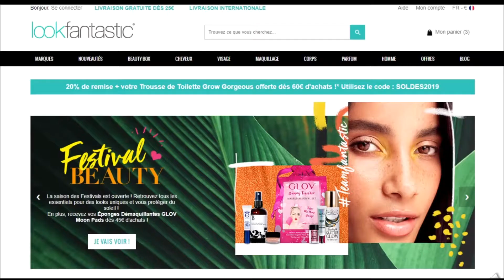Code promo Lookfantastic vérifié en vidéo